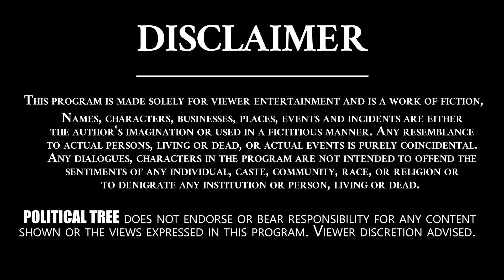తారకరత్నను విదేశాలకు తరలిస్తారా..?? | Taraka Ratna Health | News | Political Tree